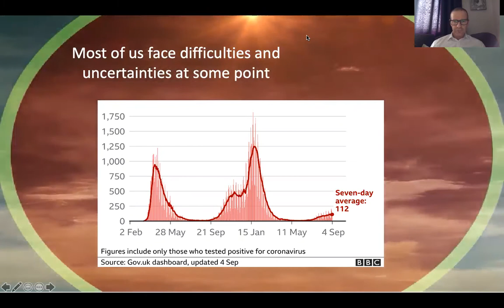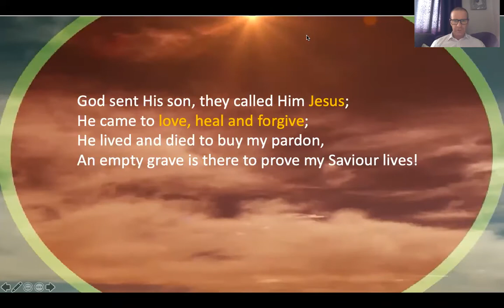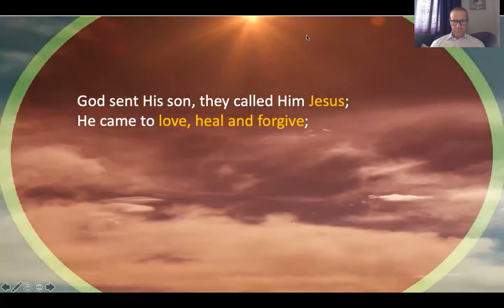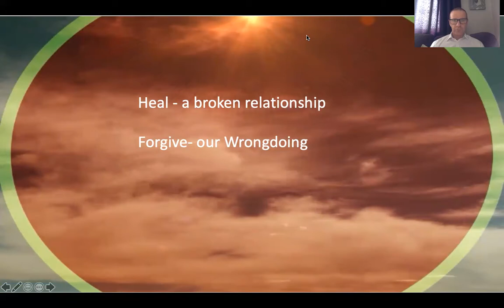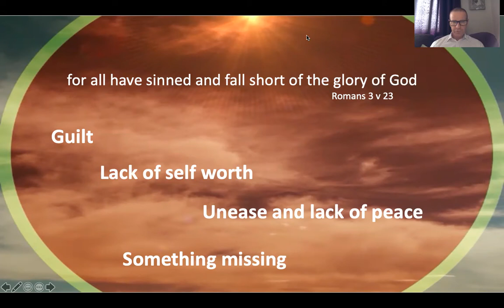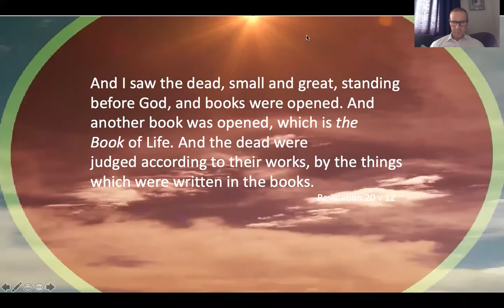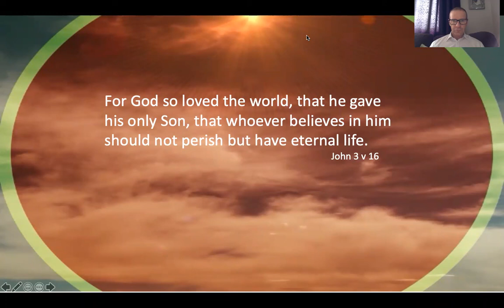Gospel Talk - 2021-09-07 | Because He Lives